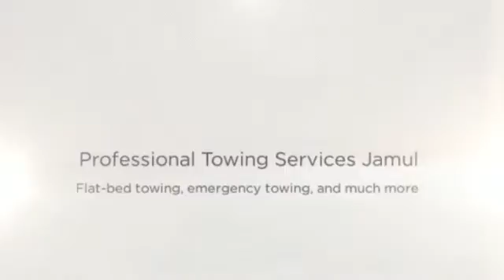Jamul Towing Services 24/7 - Towing Jamul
. AMPM Towing and Roadside assistance services are available 24/7, 365. Weather your car needs to be towed or you simply need a battery just start, we can do it.